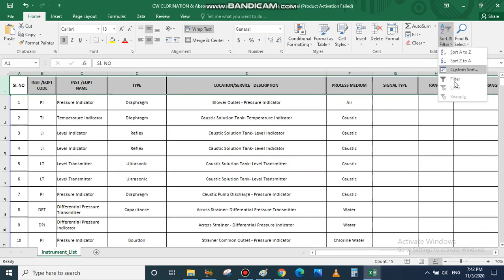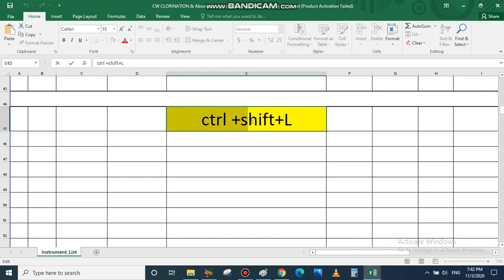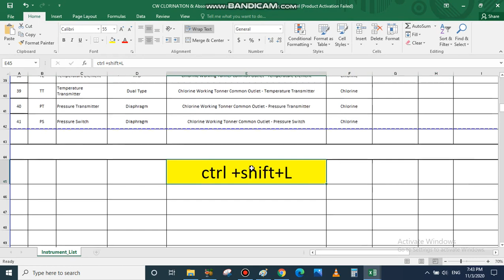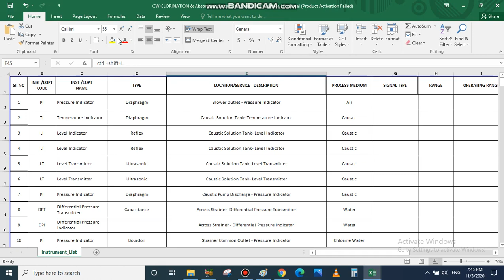How To Apply Filter in Excel | Excel Filter Shortcut Key | Excel per filter kaise lagaye